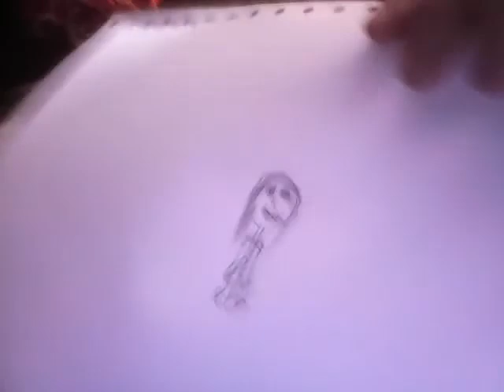Creepy face time lol